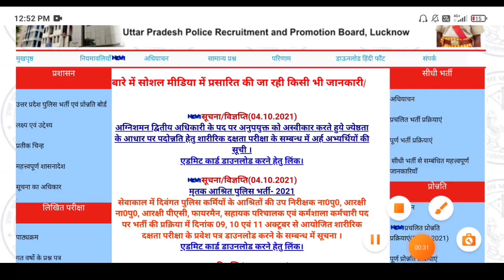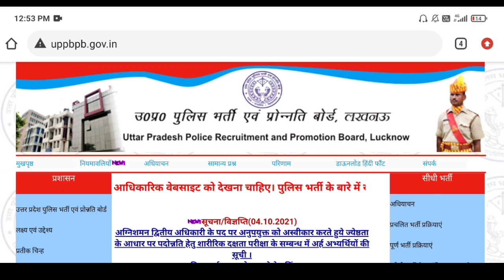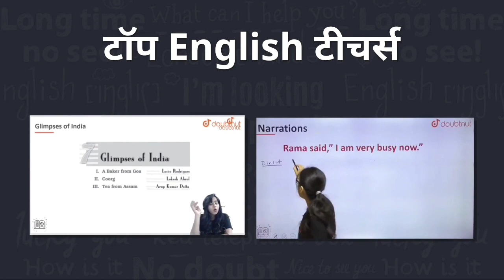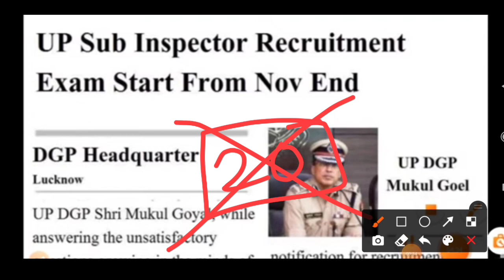UPSI Latest News Today | UPSI Exam Date 2021 | UPSI Admit Card 2021